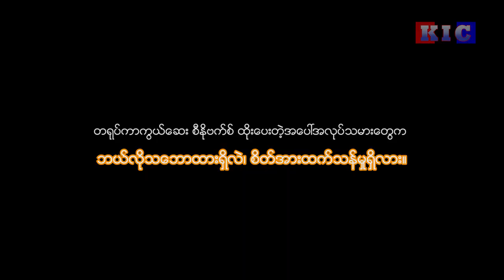The Karen News | 5000 COVID Doses to be given to Burmese Migrant Workers in Mae Sot areas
5000 COVID Doses to be given to Burmese Migrant Workers in Mae Sot areas
Interview with U Moe Kyoe, chairman of the Joint Action Committee for Burma Affairs (JACBA) regarding COVDI-19 vaccines doses to be given to 5,000 migrant workers in Mae Sot areas, Tak Province, Thailand

မဲေဆာက္ေဒသရွိ ျမန္မာေ႐ႊ႕ေျပာင္းအလုပ္သမားမ်ားကို ကိုဗစ္ကာကြယ္ေဆးထိုးႏွံေပး
ထိုင္းႏိုင္ငံ၊ တာ့ခ္ခ႐ိုင္၊ မဲေဆာက္ေဒသရွိ ျမန္မာေ႐ႊ႕ေျပာင္းအလုပ္သမားမ်ားကို ကိုဗစ္ကာကြယ္ေဆးထိုးႏွံေပးမႈအေျခအေနႏွင့္ ျမန္မာျပည္သားမ်ားအေရး ပူးတြဲလႈပ္ရွားမႈ ေကာ္မတီ(JACBA) ဥကၠဌ ဦးမိုးႀကိဳးကို ဆက္သြယ္ေမးျမန္းထားပါသည္။

မဲဆောက်ဒေသရှိ မြန်မာရွှေ့ပြောင်းအလုပ်သမားများကို ကိုဗစ်ကာကွယ်ဆေးထိုးနှံပေး
ထိုင်းနိုင်ငံ၊ တာ့ခ်ခရိုင်၊ မဲဆောက်ဒေသရှိ မြန်မာရွှေ့ပြောင်းအလုပ်သမားများကို ကိုဗစ်ကာကွယ်ဆေးထိုးနှံပေးမှုအခြေအနေနှင့် မြန်မာပြည်သားများအရေး ပူးတွဲလှုပ်ရှားမှု ကော်မတီ(JACBA) ဥက္ကဌ ဦးမိုးကြိုးကို ဆက်သွယ်မေးမြန်းထားပါသည်။